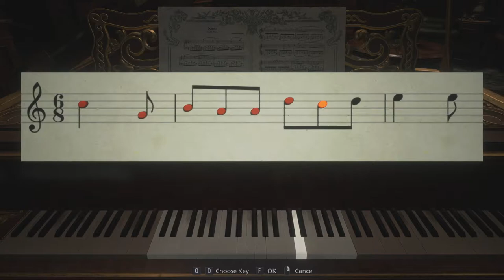Resident Evil: Village Part 4 / NO COMMENTARY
Part 4 of the new series of Resident Evil, Resident Evil: Village.
I have planned to do this series until the end of the game.